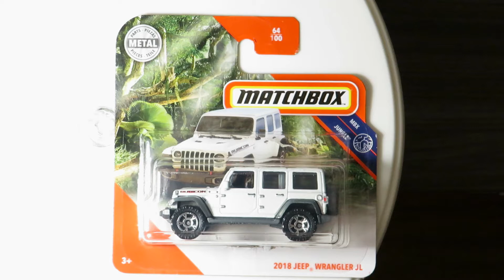Matchbox 2018 Jeep Wrangler JL (2020)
Matchbox 2018 Jeep Wrangler JL
Collection: MBX Jungle 2020 64/100